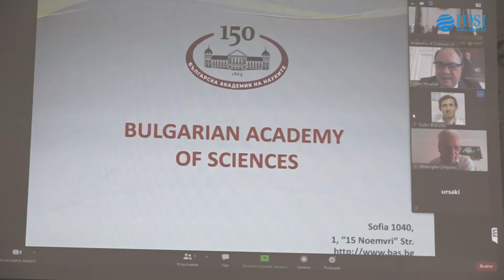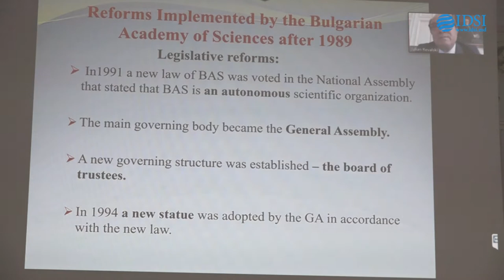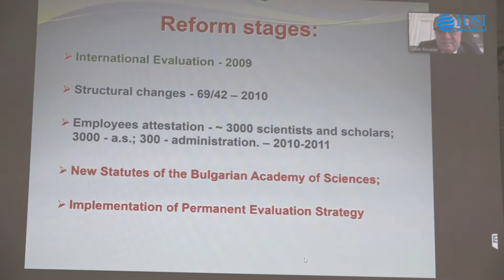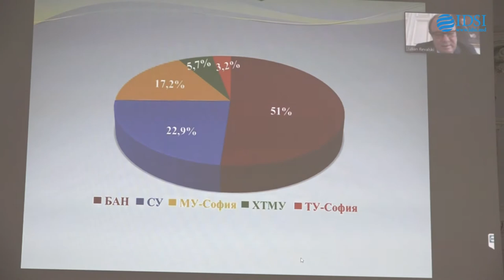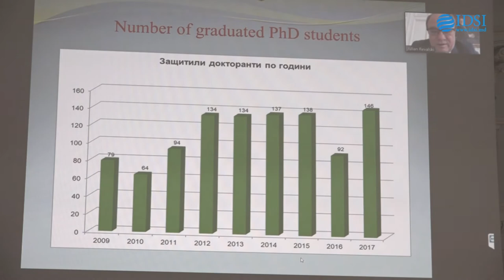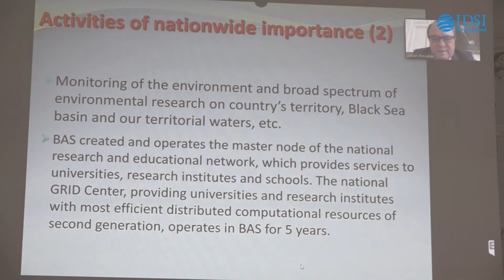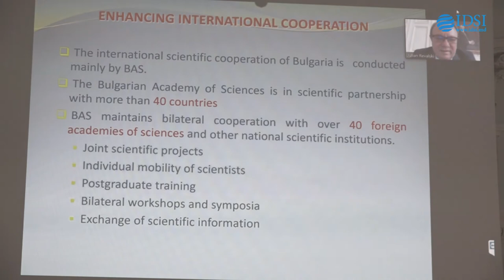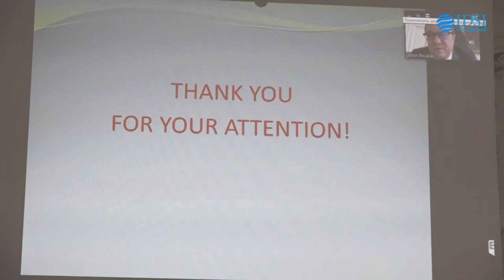Academia de Științe din Bulgaria: Starea actuală și perspective, acad. Julian REVALSKI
Miercuri, 23 septembrie 2020, ora 14:00, la Academia de Științe a Moldovei, academicianul Julian REVALSKI, Președintele Academiei de Științe din Bulgaria, va susține Lecția publică online: „Academia de Științe din Bulgaria: Starea actuală și perspective” („Bulgarian Academy of Sciences: current state and future prospects”).

Prelegerea va fi susținută în limba rusă.